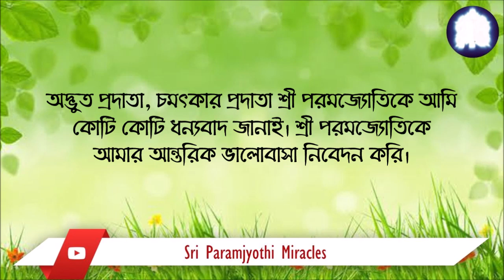বিবাহের ১৪ বছর পর আমরা একটি বুদ্ধিমান সন্তানের আশীর্বাদ প্রাপ্ত হয়েছি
শ্রী সর্বদেব পরমজ্যোতির চমৎকার